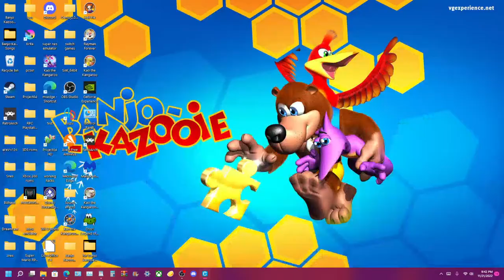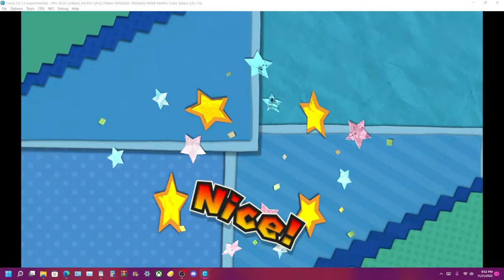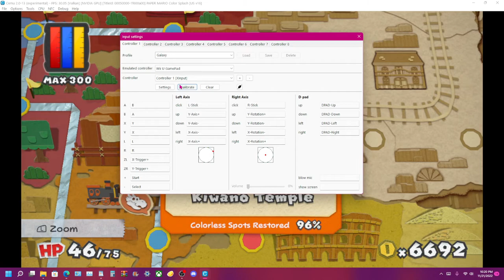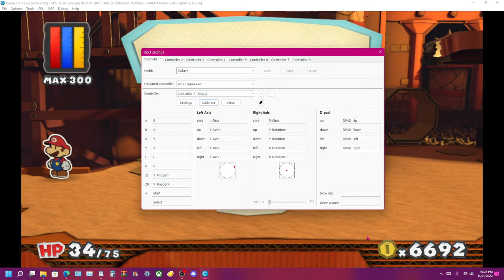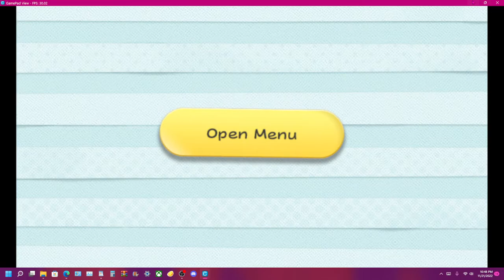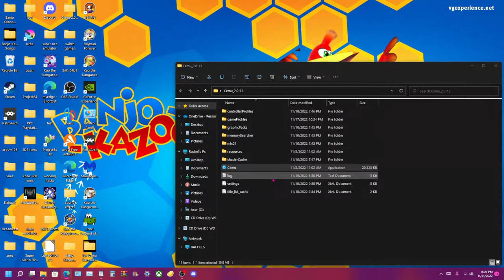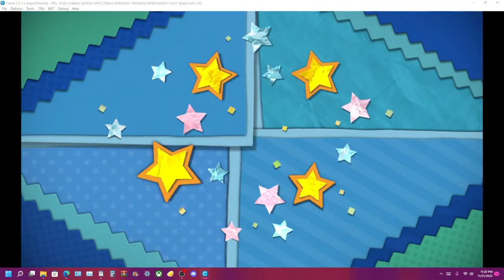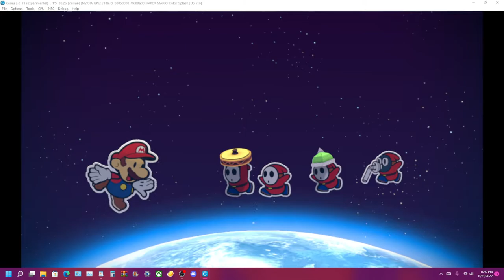Let's Play Paper Mario Color Splash Part 9: Goodbye Iggy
It was nice knowing you Iggy sorry i had to beat you to a pulp.